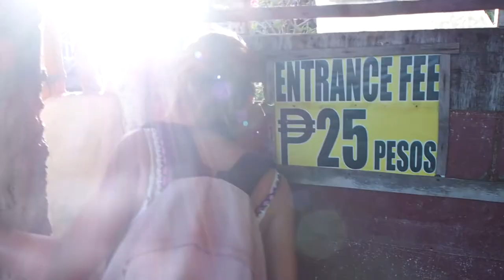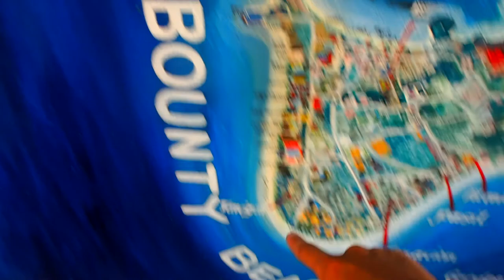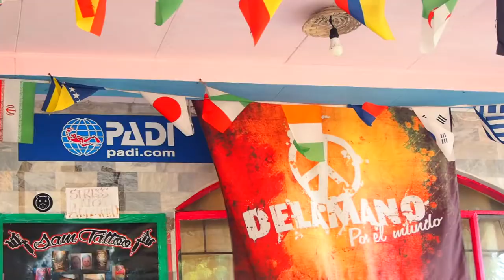Exploration, diving & sunset, from MALAPASCUA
Si petite et tellement à dire sur cette île. Véritable coup de cœur pour moi. Parti pour découvrir les Philippines je découvre enfin ses fonds marins ..

So small and so much to say about this island. Real favorite for me. Gone to discover the Philippines, I finally see its seabed ..

Mon Logo :
Figur